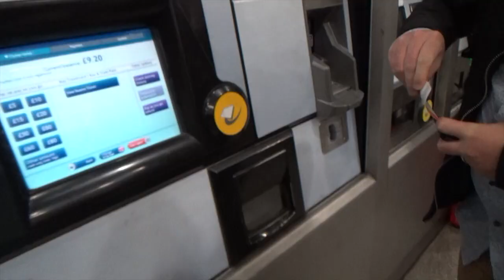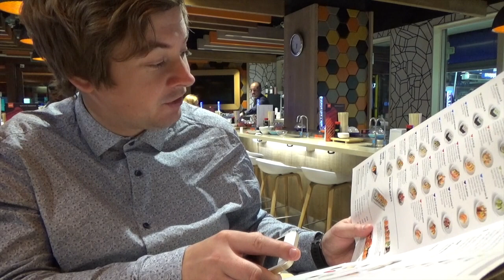POKEMON CENTRE LONDON | YO SUSHI | Max Tried something NEW!!!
Ahoy There! ⛵️
We are a family of 4 from Kent, UK living with ASD by the Sea.
Max our son was Diagnosed at age 5 and Jake is currently on the waiting list for a test for Asperger's. Join us on our family adventures as we set sail on the biggest journey of all - life!

In Today's video we head to the Pokemon Centre in London and Max tries a new food at Yo Sushi!

Jake, Claire, Courtney & Max ❤️⚓️💙